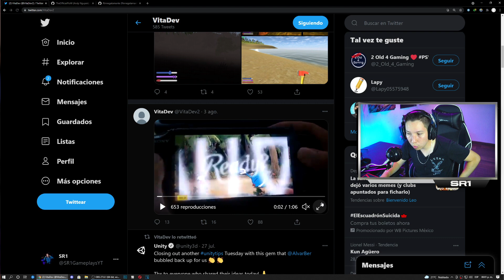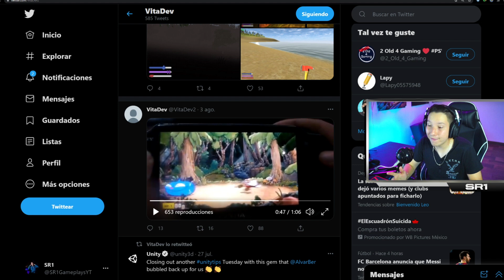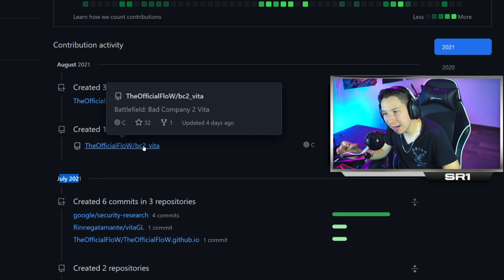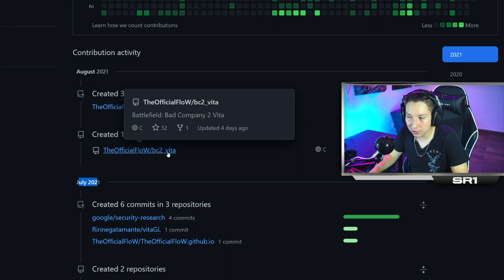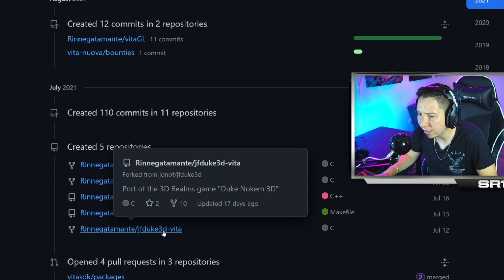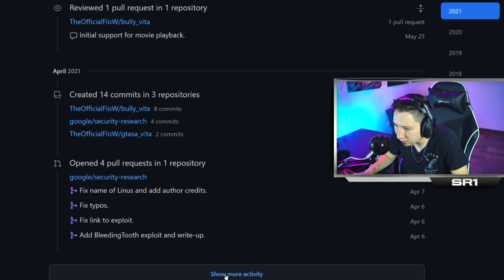¿Qué pasó con Cuphead de PS VITA, PPSSPP y DOOM 3?